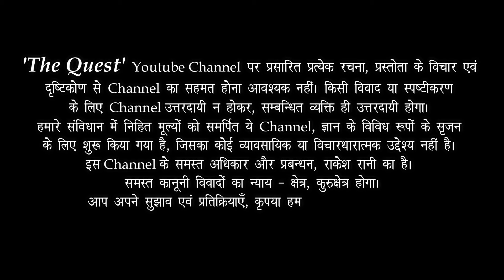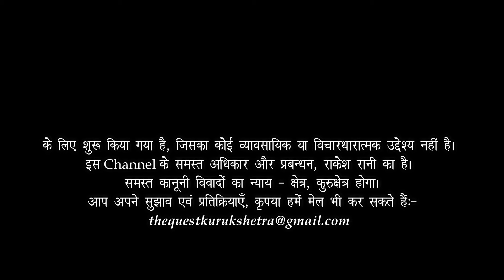Gurudev, Dr HS Sinha on Secularism with Khushwant Singh / प्रगतिवाद को व्यवहार में कैसे लाओगे?